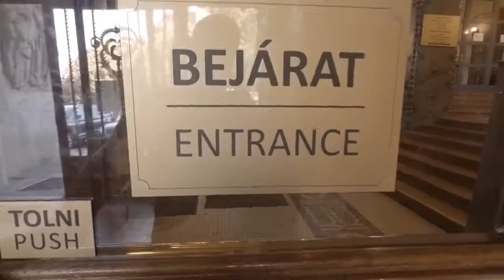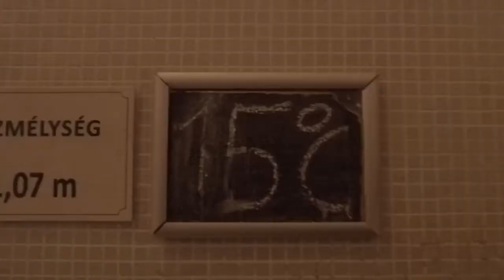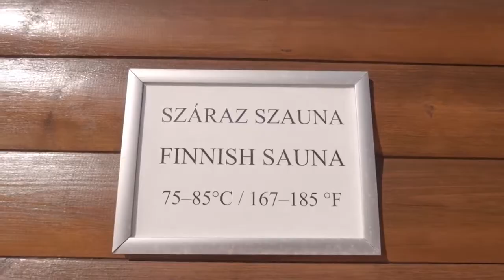Gellért thermal bath Budapest 🇭🇺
Amazing day at the baths so relaxing and fun, you can spend the whole day there if you like, Budapest is 1 of my favourite cities iv been to would definitely recommend!